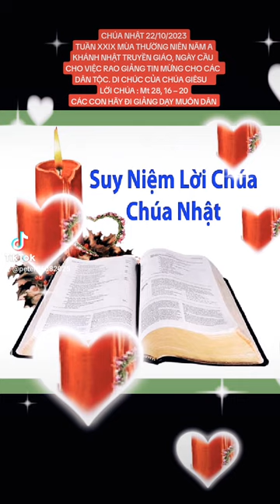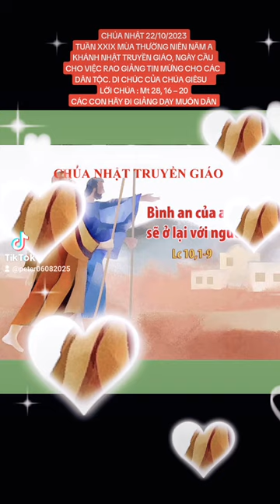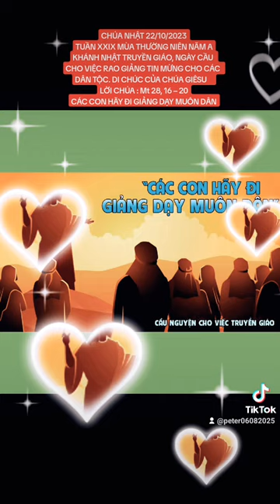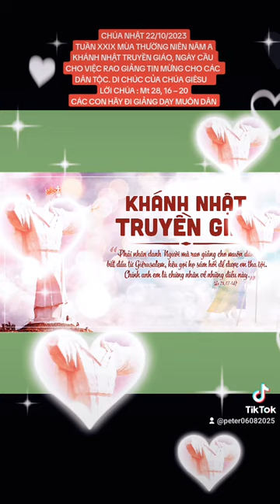CHÚA NHẬT 22/10/2023. KHÁNH NHẬT TRUYỀN GIÁO LẦN THỨ 97 NGÀY CẦU CHO VIỆC RAO GIẢNG TIN MỪNG.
TUẦN XXIX MÙA THƯỜNG NIÊN NĂM A

KHÁNH NHẬT TRUYỀN GIÁO, NGÀY CẦU CHO VIỆC RAO GIẢNG TIN MỪNG CHO CÁC DÂN TỘC. DI CHÚC CỦA CHÚA GIÊSU

CÁC CON HÃY ĐI GIẢNG DẠY MUÔN DÂN

      Nhân loại càng gia tăng kèm theo sự phát triển về mọi mặt. Sứ mạng TRUYỀN GIÁO ngày nay cũng vậy, phải song hành và đổi mới theo thời đại công nghệ thông tin. Mối quan tâm loan báo Đức Kitô cũng thúc đẩy chúng ta đọc lịch sử để từ đó nhận ra những vấn đề, những khát vọng và hi vọng của nhân loại mà Đức Kitô phải chữa lành, thanh tẩy và kiện toàn bằng sự hiện diện của Người.

     Thực vậy, Sứ điệp của Người luôn mang tính thời sự, đi vào giữa lòng lịch sử và có khả năng đáp lại những mối lo lắng thâm sâu nhất của mỗi người. Vì vậy mọi thành phần trong Hội Thánh phải ý thức rằng CÁC CHÂN TRỜI BAO LA CỦA SỨ MẠNG HỘI THÁNH VÀ TÌNH HÌNH PHỨC TẠP HIỆN NAY ĐÒI HỎI NHỮNG PHƯƠNG THỨC MỚI ĐỂ CÓ THỂ TRUYỀN ĐẠT HIỆU QUẢ LỜI THIÊN CHÚA. Điều này trước hết đòi hỏi phải gắn bó với Tin Mừng của Chúa Giêsu Kitô bằng đức Tin được canh tân nơi mỗi cá nhân cũng như các cộng đoàn LÚC NHÂN LOẠI ĐANG SỐNG GIỮA NHỮNG THAY ĐỔI SÂU XA NHƯ HIỆN NAY. Thực vậy, một trong các trở ngại cho việc đẩy mạnh hoạt động rao giảng Tin Mừng chính là cơn khủng hoảng đức tin, không chỉ của thế giới phương Tây, mà của phần lớn nhân loại; họ cũng đói khát Thiên Chúa và phải được mời gọi và dẫn đưa tới bánh sự sống và nước hằng sống,

     KHỐN THÂN TÔI NẾU TÔI KHÔNG LOAN BÁO TIN MỪNG!, Thánh Phaolô nói như thế (1 Cr 9, 16). Lời này vang dội với sức thúc bách mỗi người Kitô hữu và mỗi cộng đoàn Kitô hữu trên mọi châu lục. Ngay cả đối với các giáo hội tại các xứ truyền giáo, phần lớn là các giáo hội non trẻ, mới lập, hoạt động truyền giáo đã trở thành một chiều kích tự nhiên, cho dù chính các giáo hội này vẫn còn cần đến các nhà truyền giáo. Nhiều linh mục, tu sĩ nam nữ từ khắp nơi trên thế giới, rất đông giáo dân và thậm chí cả gia đình sẵn lòng rời bỏ quê hương mình, rời bỏ các cộng đoàn mình và đi đến các giáo hội khác để làm chứng và loan báo Danh Chúa Kitô, nhờ Người mà nhân loại tìm được ơn cứu độ. Đây là một biểu hiện của sự hiệp thông sâu xa, sự chia sẻ và bác ái giữa các giáo hội, để mọi người có thể nghe và nghe lại lời loan báo có sức chữa lành, và có thể đến với các Bí Tích, nguồn mạch đời sống đích thực.

      Lạy Chúa, xin đồng hành với các nhà truyền giáo tại các xứ truyền giáo, xin đặt trên môi miệng họ những lời lẽ chính đáng, xin làm cho công lao khó nhọc của họ sinh nhiều hoa trái.

.AMEN.